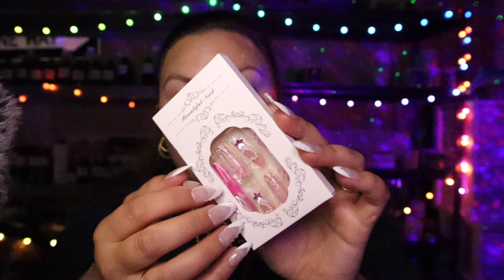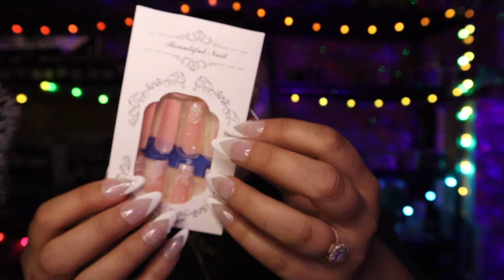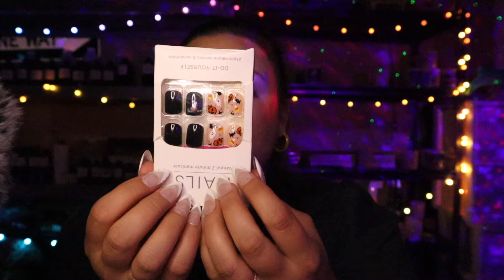asmr/ big CHEAP press-on nails haul 💅🏼✨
Use code brooke_5

This video may include whispering whispers tapping long nails asmr asmr for sleep tingles triggers relaxing relaxation mic scratching mic fluffing hand movements inaudible whispers rambling up close nostalgia nostalgic items y2k 1990s Polly pockets Barbie mouth sounds groceries grocery haul thrift haul Amazon home goods tj maxx target empties